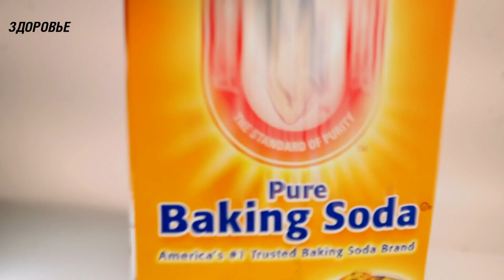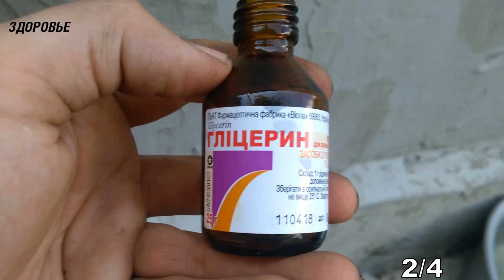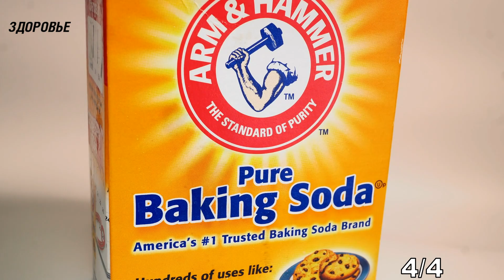Делюсь опытом! Вот что я смешиваю и наношу на своё тело, для гигиены и омоложения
Можно ли в домашних условиях сделать средства для гигиены? Настолько ли они эффективны, как покупные? И почему нужно с осторожностью использовать простые продукты, кажущиеся безопасными? Смотрите это видео до конца и узнаете ответы на поставленные вопросы.
Какие народные средства заменят уходовые препараты за телом?
1. Скраб для тела. Лучшее средство для улучшения микроциркуляции кожи и повышения ее эластичности – соляной скраб. В домашних условиях можно приготовить самые разнообразные соляные скрабы как для себя, так и для своих близких. Для приготовления полезного скраба необходимо взять стакан соли, желательно гималайской с мелким помолом, добавить половину стакана масла виноградных косточек и несколько капель лимонного, мятного или лавандового масла. Ингредиенты тщательно смешивают до однородной консистенции. После приготовления средством можно пользоваться сразу.
2. Крем для лица. Для приготовления домашнего крема необходимо взять 2 ст. л цветков ромашки, 200  мл кипятка, 1 ст. л пчелиного воска, 100 г  оливкового масла, 2 ст. л глицерина и столько же жидкого меда. Ромашку предварительно заливают кипятком, дают настояться 20 минут. Тем временем на водяной бане растапливают пчелиный воск, добавляют к нему оливковое масло и остывший, процеженный отвар ромашки. При помощи миксера или блендера ингредиенты взбивают. Далее необходимо воздействовать холодом, чтобы добиться застывания. Для этого берут кастрюлю с ледяной водой, помещают туда емкость с основой для крема и продолжают взбивать. Масса постепенно должна загустеть. В теплую, но не горячую массу добавляют жидкий мед и глицерин. Благодаря глицерину крем получиться густым без специальных стабилизаторов и загустителей. Теплую смесь можно перелить в удобную стеклянную баночку, желательно с крышкой. Хранить такое средство можно не дольше 30 дней в холодильнике. Крем изначально получается липким, но вскоре ощущение липкости исчезает. Средство получается универсальным и ним могут пользоваться все домочадцы.
3. Натуральный дезодорант. Приготовить безвредное средство гигиены очень просто. Понадобиться пищевая сода – 20гр, кокосовое масло – 5 гр, картофельный крахмал – 10 гр, немного эфирных масел и масло карите – 5гр. Масло карите и кокоса смешивают в небольшой емкости, затем ставят на водяную баню, чтобы масла из твердого состояния перешли в жидкое. В другую емкость засыпают соду и крахмал, добавляют пару капель эфирного масла, тщательно перемешивают. Затем добавляют в них расплавленные масла карите и кокоса. Можно перелить полученную жидкость в стеклянную банку и поставить в холодильник на 3 часа. Если есть емкость от промышленного дезодоранта в виде карандаша, можно залить жидкость в него и убрать в холодильник. Нанесенный на чистую кожу подмышек домашний дезодорант остается эффективным на протяжении 10 часов.
4. Бомбочка для ванны. Приготовить яркую бомбочку-шипучку для ванны, да еще и с полезными свойствами можно в домашних условиях. Для этого необходимо подготовить – 4 ст. л пищевой соды, 2 ст. л лимонной кислоты, 1 ст. л кукурузного крахмал, пищевые красители, 1 ст. л базового масла (облепиховое, миндальное, оливковое или масло виноградных косточек), эфирные масла. Изначально следует тщательно перемолоть лимонную кислоту при помощи кофемолки или блендера так, чтобы частички были максимально мелкими, далее добавляют в емкость крахмал и соду. Далее необходимо перемешать смесь и добавить масло. Руками в перчатках берут кусочек массы и крепко сжимают в ладони. Если масса хорошо слипается, значит, консистенция нужная. Если масса рыхлая, можно добавить несколько капель базового масла. Смесь раскладывают по небольшим емкостям и добавляют в каждую пищевой краситель. Можно обойтись и без него. Небольшими порциями смесь выкладывают в формочки и хорошо утрамбовывают. Использовать можно формочки для льда. Каждую бомбочку аккуратно вынимают из емкости и оставляют на сутки до полного высыхания.

➤➤➤ВНИМАНИЕ!